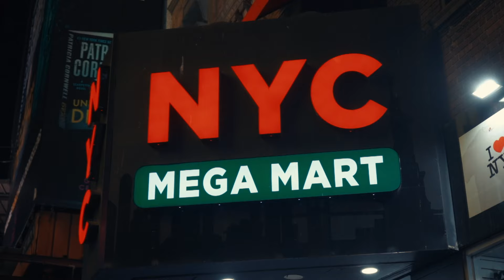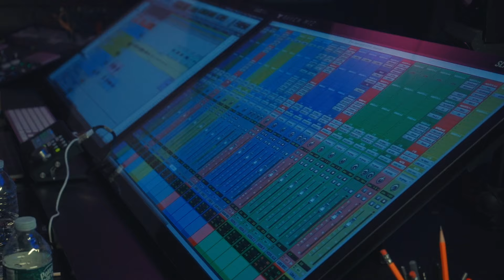MOONE WALKER- "TOO MUCH FLAVOR" FEAT. Ginn Lee X Reese Youngn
Back with the 2nd visual for the MOONE WALKER & GUTTA TV mixtape "UP BY 30", here's "TOO MUCH FLAVOR" feat Ginn Lee and  Reese Youngn.

MOONE WALKER & GUTTA TV "UP BY 30" is streaming on all platforms NOW!!